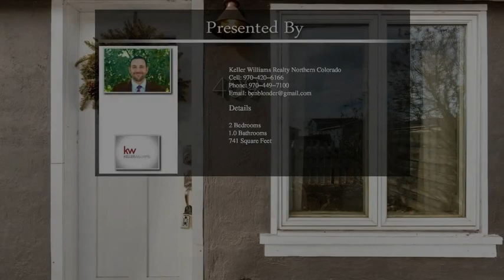409 10th St Fort Collins CO 80524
409 10th St Fort Collins CO 80524

Absolutely adorable little home in a hot part of town...easy bike ride to breweries, Old Town!  Home is remodeled very nicely. New roof in fall 2018. Newer exterior paint, water heater, furnace, interior paint, countertops, flooring. Big backyard and private for your furry friends, plenty of room to spread out and has foothills views too! For a small home, the kitchen is plenty big with NEW stainless appliances, gas cooktop, new backsplash. Open shelves add a modern look and the butcherblock adds to the counterspace. Bathroom is remodeled too and is very nice! Stackable washer dryer stays. Right by the new Sugar Beet park Nice size garage for storage (almost 400 sqft). This is turnkey, ready to go, would make a sweet rental or buy it and live in it yourself!